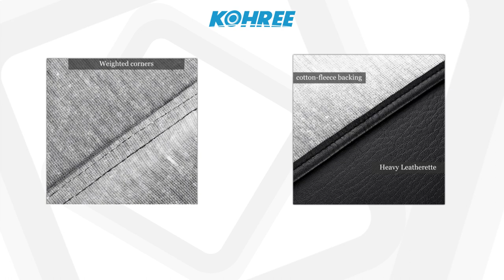Protect Your Investment with Kohree Pool Table Cover - A Must-Have for Game Rooms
👇 Click "SHOW MORE" below to open the full video description! 👇

Using Pool Table Covers in game rooms to protect the table from dust, spills, and other potential damage. A pool table is a significant investment, and a good cover can help prolong its lifespan by keeping it clean and protected. Additionally, covers can also add a decorative element to the game room and prevent the table from becoming a dumping ground for other items when not in use.🎱

🎱 Kohree waterproof billiard table cover made of quality Leatherette, which is durable, strong and environmental-friendly to protect your pool table from animal scratches, tears, dust, spills, and other possible external damages. The wrinkle-free cover is easier to clean, helps effectively protect your table from humidity and damaging UV rays.

Where to shop Kohree Pool Table Cover?